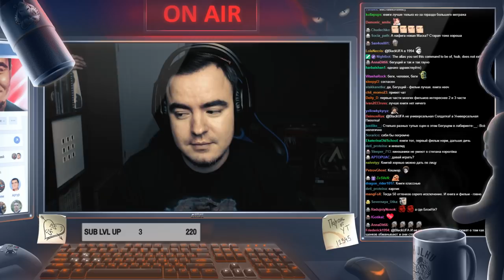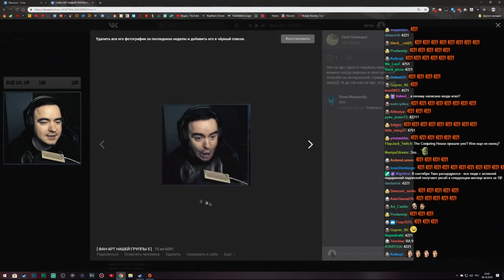BlackUFA 🔥 Лучшие Моменты #22